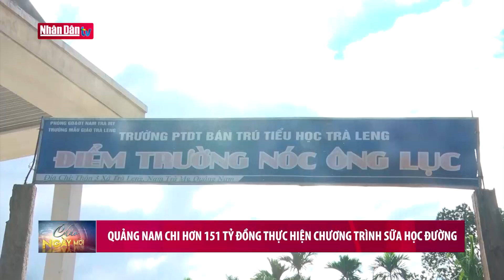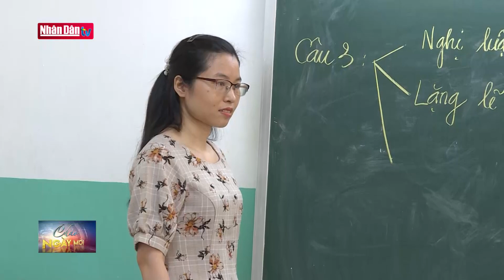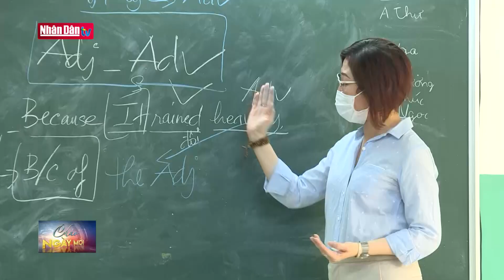Quảng Nam chi hơn 151 tỷ đồng thực hiện chương trình sữa học đường | Tin tức giáo dục sáng ngày 20/9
Quảng Nam chi hơn 151 tỷ đồng thực hiện chương trình sữa học đường | Tin tức giáo dục sáng ngày 20/9 | Truyền Hình Nhân Dân
1. Dự Báo Thời Tiết Hôm Nay